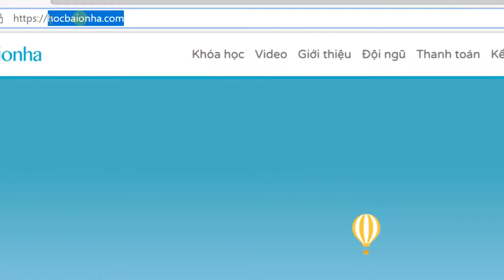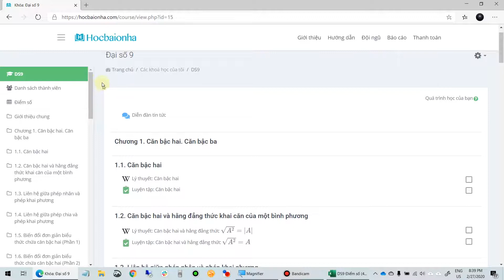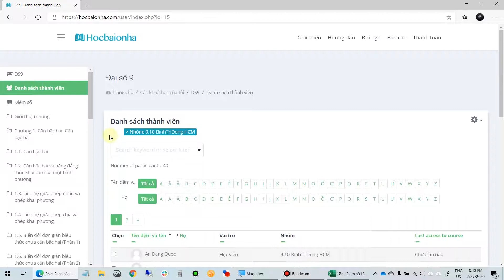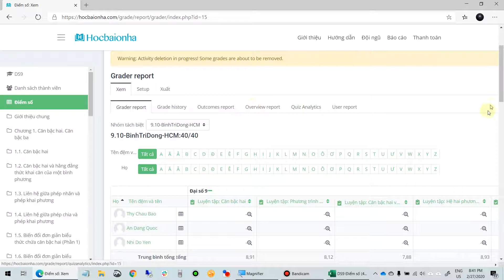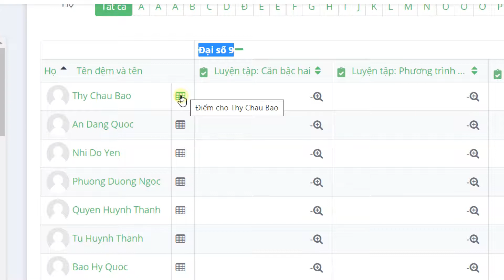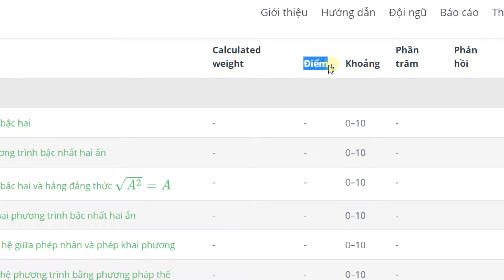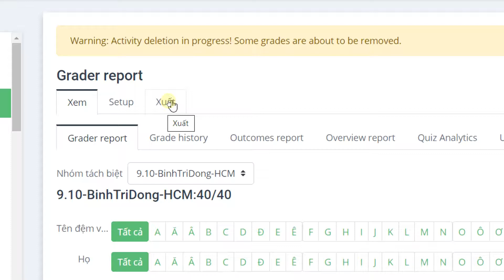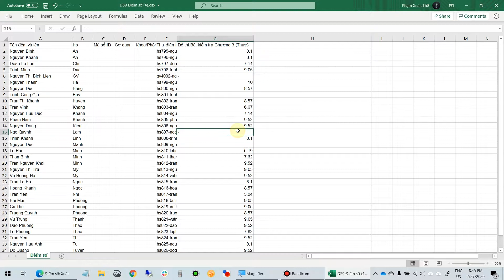Hướng dẫn sử dụng hocbaionha.com cho giáo viên